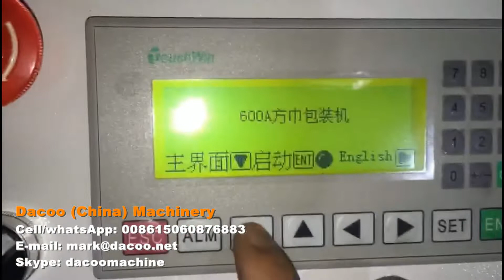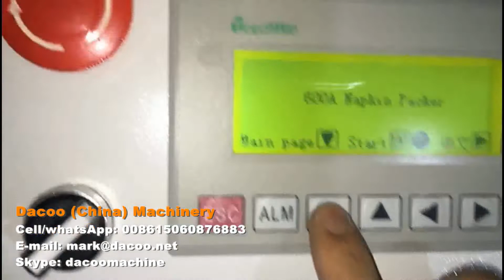Semi Auto Facial Tissue and Paper Napkin Serviette Packing Machine with Pre-made Bag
Product name: napkin packing machine , napkin wrapper , napkin wrapping machine ,  serviette packing machine , serviette wrapper , serviette wrapping machine
Automatic convey and push napkins into pre-made bag, and then seal the bag

-Sinowise Solutions
Skype: dacoomachine